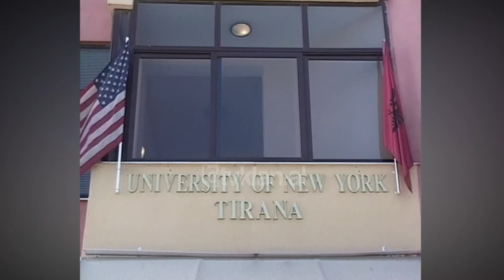Universiteti i New York-ut në Tiranë ka çelur vitin e ri akademik (2 Tetor 2003)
Universiteti i New York-ut në Tiranë ka çelur sot vitin e ri mësimor 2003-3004, me këtë rast është organizuar një ceremoni përfaqësuesit kryesor të universitetit të parë shqiptarë në Shqipëri, personalitetet e shtetit shqiptar, intelektual, profesor, studentë, prindër etj.

Në çelje të ceremonisë ka përshëndetur të pranishmit rektori i këtij universiteti Gramoz Pashko.

Gramoz Pashko: Të gjithë së bashku ne do të nisim këtë rrugë të bukur, megjithëse e mundimshme, për tu shkolluar. Mesazhi im më për ta është të mos e dispezitojnë dhe të mos tremben. Rruga e dijes, e kulturës, është e mundimshme, e lodhshme por portën e tyre mund ta hapin vetë ata që pas çdo frikë e dyshim siç thoshte Dante. E ardhmja i përket atyre që kanë kurajë!

 Universiteti i New York-ut në Tiranë ka çelur për herë të parë dyert e tij vitin e kaluar. Në vitin e parë të tij ai numëroi rreth 120 studentë, ndërsa këtë vit janë shtuar edhe 150 të tjerë.

Ai ofron një mori klasash në degë të ndryshme, si Biznes, Financë, Menaxhim, Marketing, Shkenca Kompjuterike etj. Ndërkohë që këtë vit janë shtuar edhe disa lëndë të tjera si Psikologji, Media, Gazetari, Shkenca Politike dhe Marrëdhënie Ndërkombëtare.

Universiteti i New York-ut është një nga universitetet më ë njohura në botë me qendër në New York në Shtetet e Bashkuara të Amerikës dhe me filiale në vende të ndryshme të botës. Mësimi këtu zhvillohet në gjuhën angleze dhe diploma e tij është e njohur në mbarë botën./tvklan.al